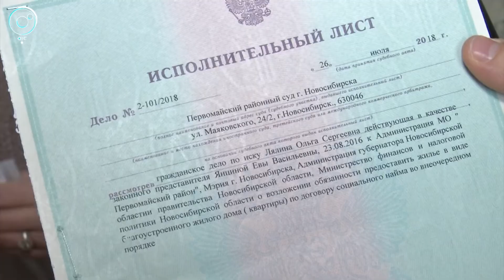Семью с ребёнком-инвалидом вселили в антисанитарную квартиру